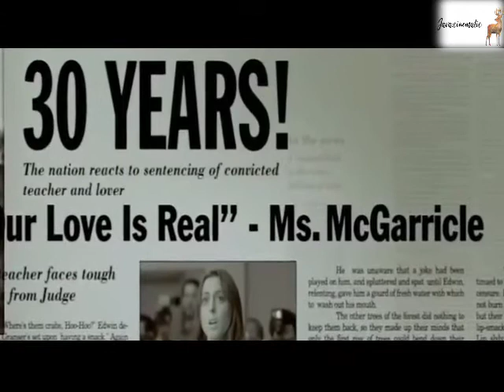OOPS KETAHUAN PAS LAGI.... - Rangkum Alur Cerita Film That's My Boy (2012)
Rangkum Alur Cerita Film That's My Boy (2012)

Enjoy  Java.Cinematic